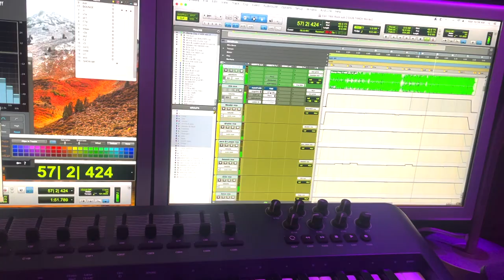Vlog Mixing a Hard Rock Instrumental track